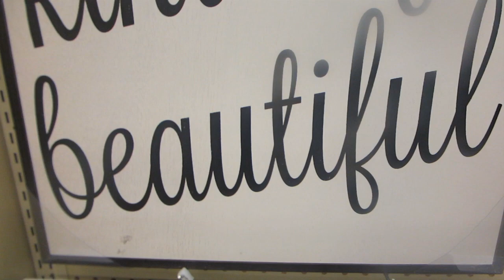KINZ HAIRSTYLIST & HIGHFIVE FROM SANTA! │12•4•15 DAILY VLOG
Would you like a Christmas Card from us?